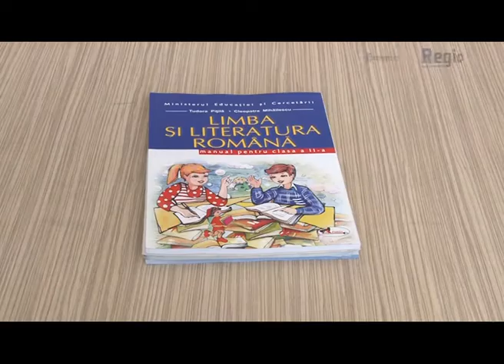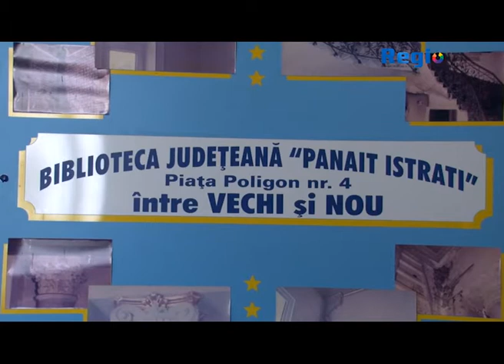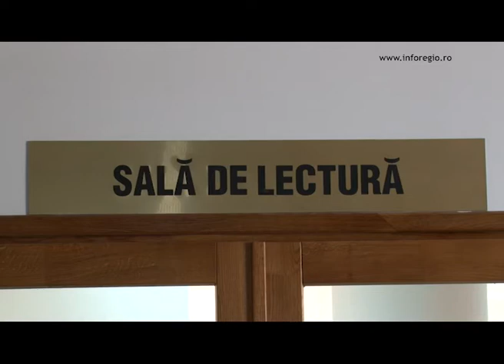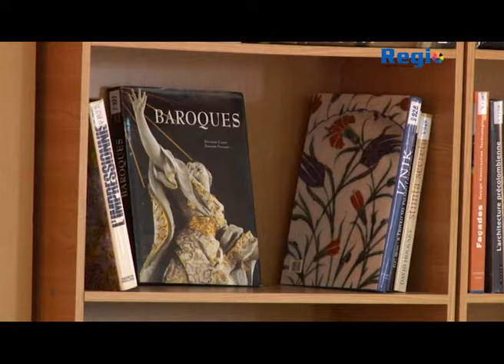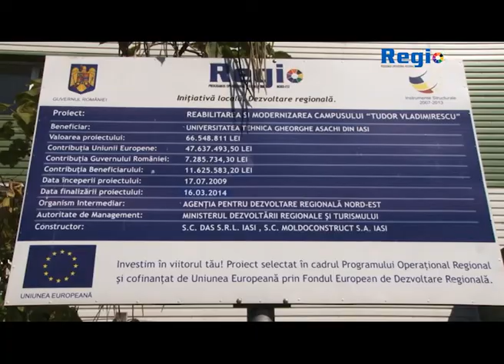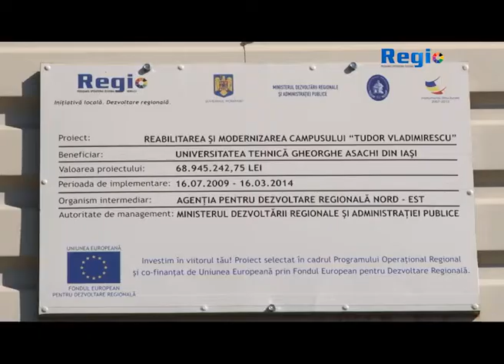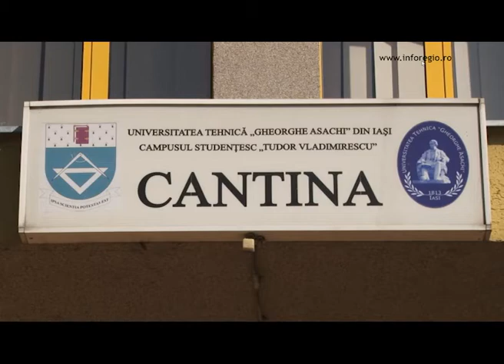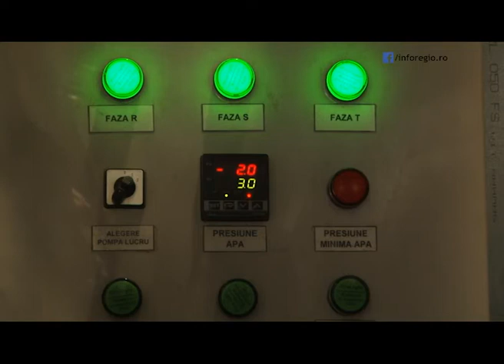Regio în emisiunea Inițiativă locală, dezvoltare regională - 23 octombrie 2014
Biblioteca Județeană Panait Istrati
Campusul Tudor Vladimirescu al Universitatii Tehnice Gheorghe Asachi din Iași